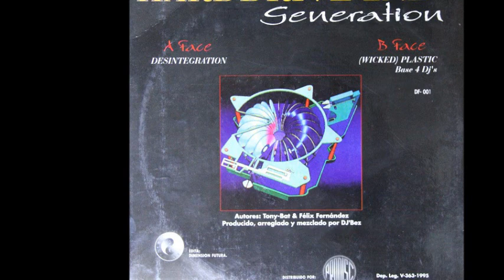Harddrive - Desintegration (A)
Harddrive - 2nd Trance Generation
Sello:Dimension Futura ‎
Formato:Vinyl
País:Spain
Fecha:1995
Género:Electronic
Estilo:Trance, Hard Trance
Mixed By DJ'Bez
Written By Félix Fernández, Tony-Bat